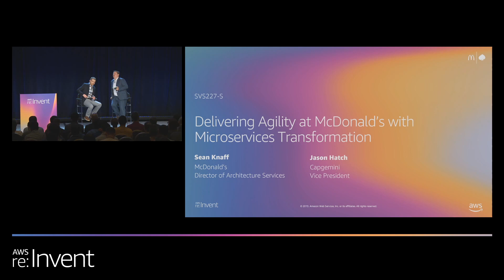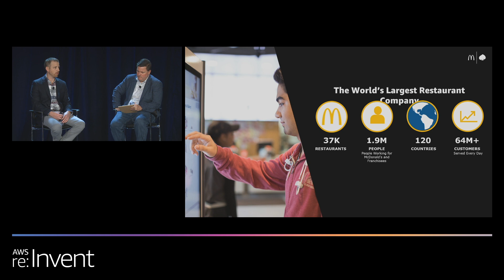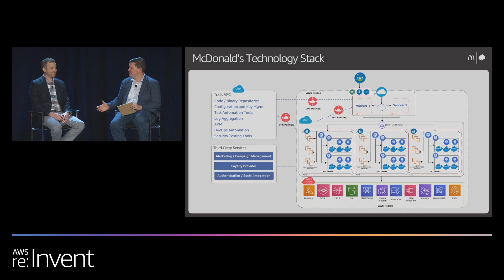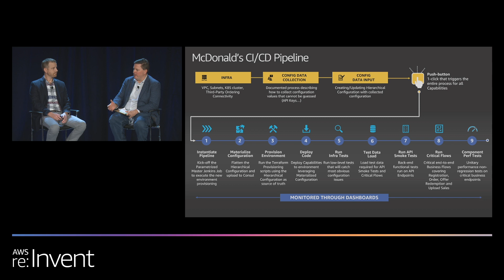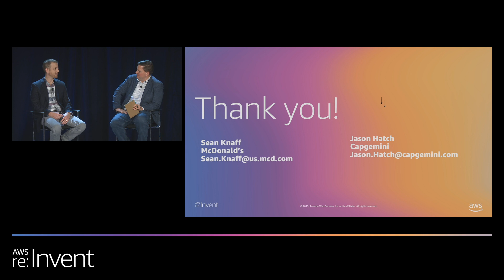AWS re:Invent 2019: Delivering agility at McDonald's with microservices transformation (SVS227-S)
Consumer applications are excellent conduits for delivering rich features and collecting valuable usage information to power business decisions. Digital enterprises leverage platforms to rapidly hypothesize, test, scale up, and roll out features to remain competitive and agile. At McDonald’s, the largest quick-service restaurant (QSR) chain in the world, microservices transformation on AWS is the foundational solution for empowering business agility at global scale. In this session, learn how McDonald’s, Capgemini, and AWS have created a powerful digital e-commerce platform using Kubernetes, AWS Lambda, and more, and hear how they leverage this solution to deliver innovative features at great speeds without adverse impact to scale, availability, or cost.